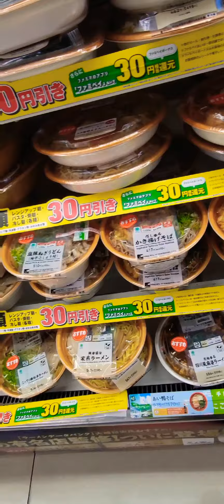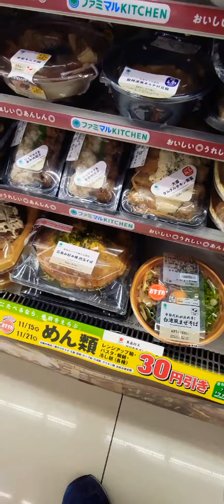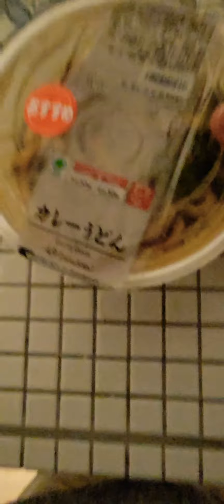Family Mart dinner in Japan